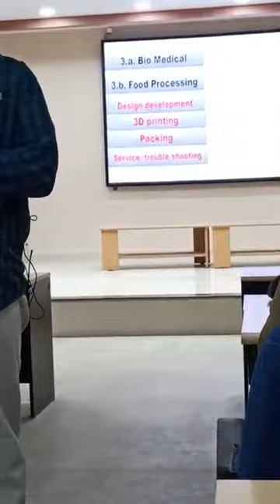Mechanical Engineer | Software Opportunities.1 | New Delhi | Dr. Siva Reddy V